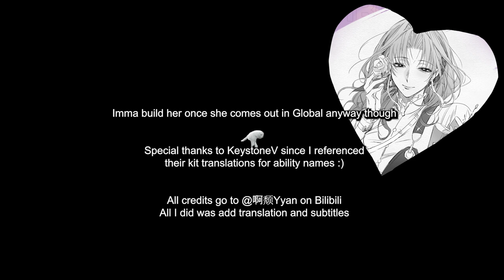(Eng sub) In-Depth Garofano Kit Review/Guide by 啊颓Yyan